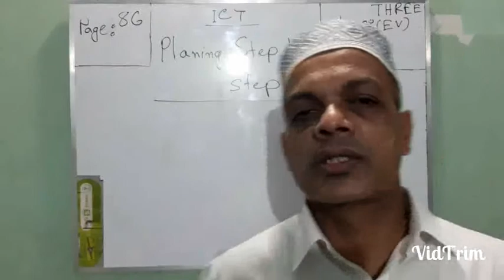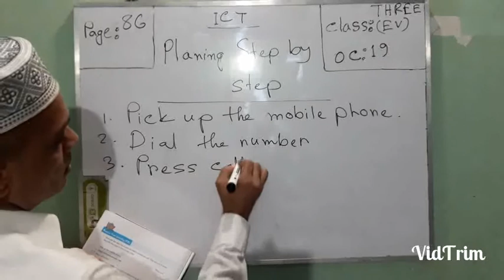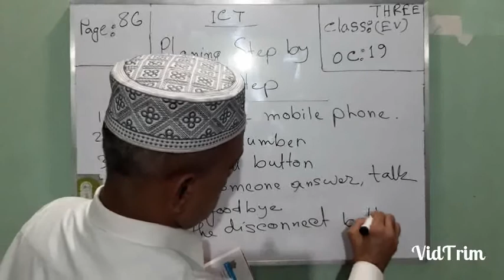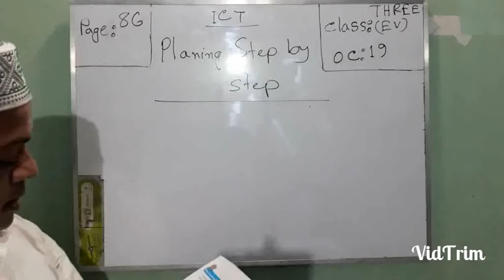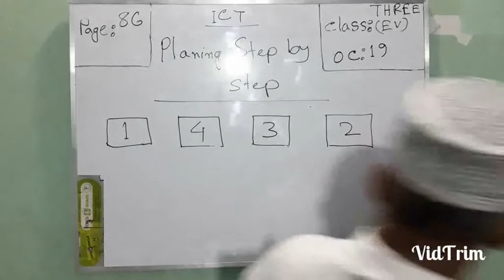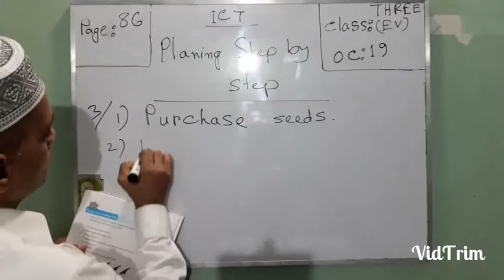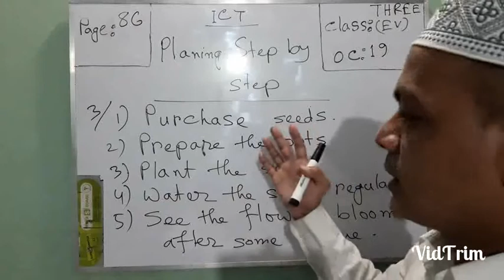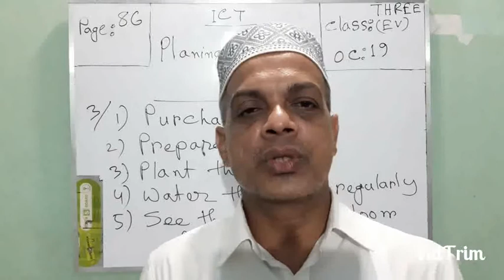Three EV ICT OC-19